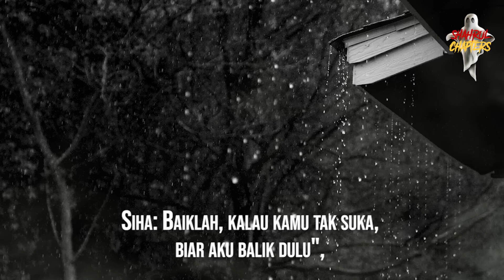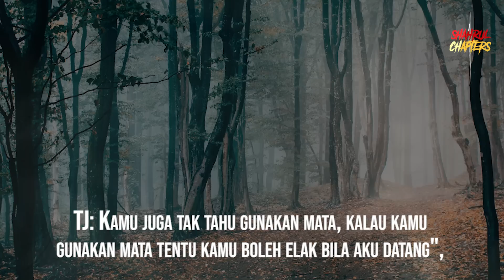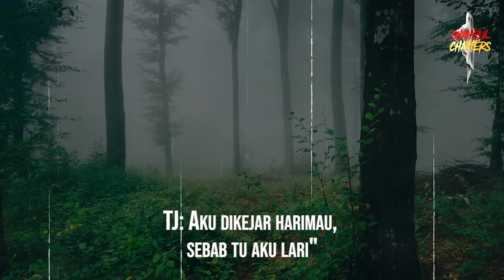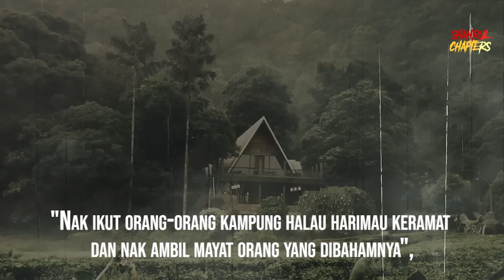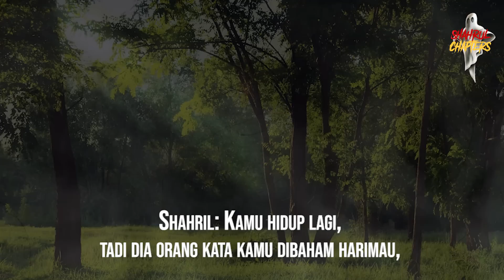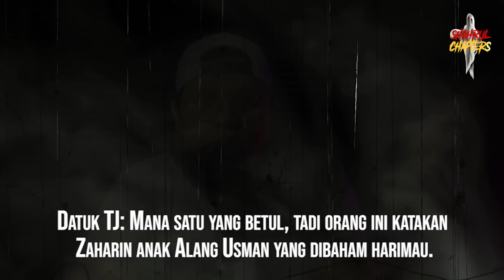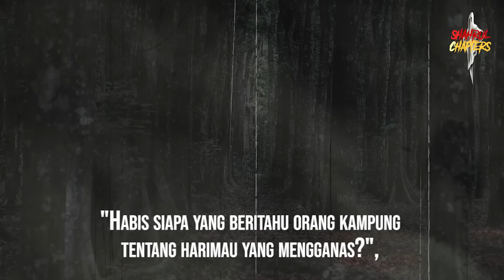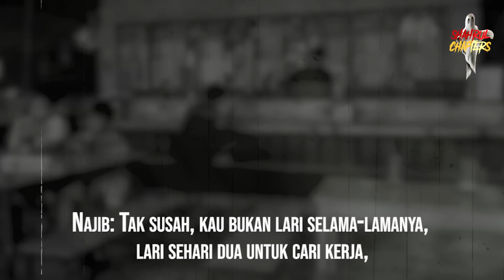BERCAKAP DENGAN JIN SIRI 95&96 || Di Kunjungi Gadis Waktu Malam || Harimau Disangkakan Kucing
Assalammualaikum semua,hari ni,saya akan sambung cerita bercakap dengan jin siri 95 dan 96 yang mana terlepas siri² sebelum ni,saya akan letakkan link playlist di bawah,

KREDIT CERITA
SIRI BERCAKAP DENGAN JIN

KREDIT GAMBAR
GOOGLE

NAK TANYA TENTANG LAMPU BOLA BENANG?KLIK LINK WASAP NI...

"ADIOSAAAA

ATTRIBUTION